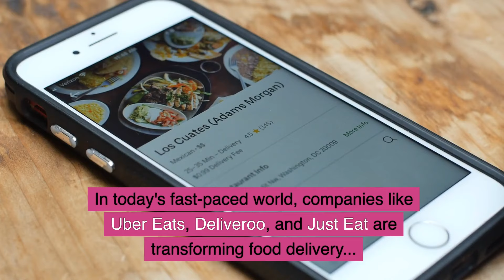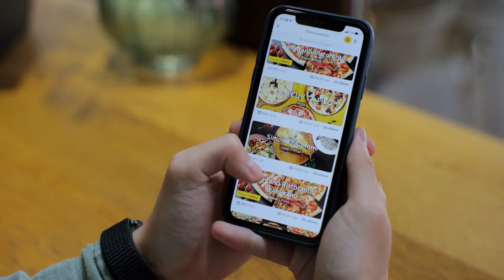The Future of Catering - Data and Location Intelligence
Join us as we delve into how AI and big data are revolutionizing the food delivery industry. Discover how companies like Uber Eats, Deliveroo, and Just Eat are using location intelligence to optimize delivery routes, enhance efficiency, and improve customer satisfaction. Learn about the role of 'ghost kitchens' in this transformation and how real-time data is reshaping delivery logistics. Stay ahead with the future of delivery, powered by AI and big data, right here!